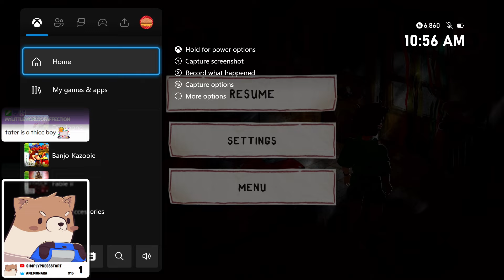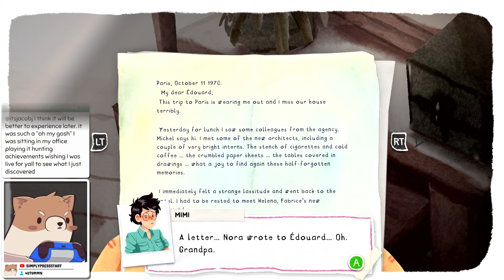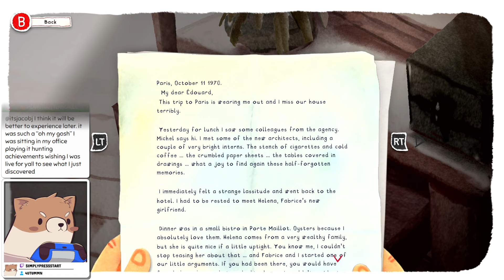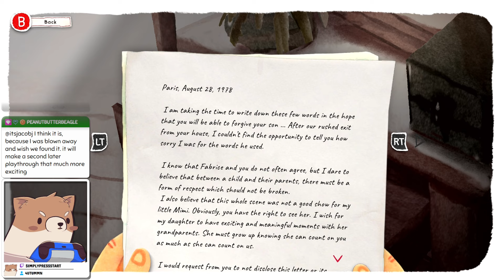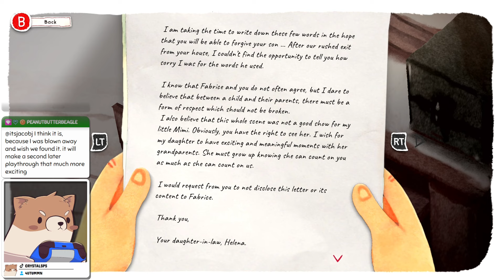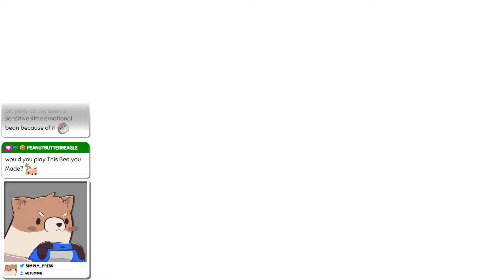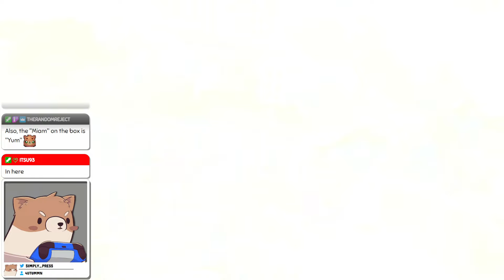Chapter 2: The River - Dordogne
Dordogne is such a beautiful and visually stunning game! In this game we take on the role of Mimi, a woman going back to her late Grandmothers house to rediscover some long forgotten childhood memories.